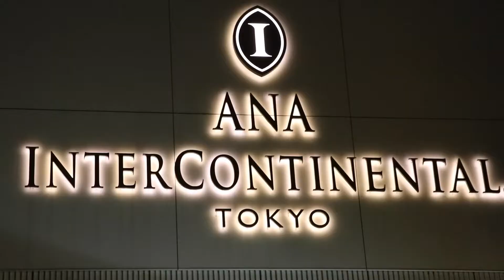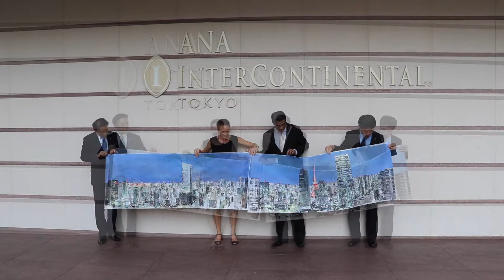SUITE VIEW TOKYO by Jeannine Platz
WORLD’S MOST SPECTACULAR SKYLINES

This city is one of my big favorites on my travel wish list. This unmanageable, convoluted, but perfectly organized labyrinth, pulsing and simultaneously soothing, appeals greatly to me. Because my huge suite does not have a view of Tokyo Tower, I exchange it for a smaller room in which I can see the emblem of the city through my window. Even though I have to split my canvas through the middle so that it fits in the room, I can paint an extreme horizontal Diptychon format, which more than does justice to my panorama. My workspace cannot be more authentic in this mega-metropolis. I am impressed by the interconnection of the people. They appear to be completely dedicated to each other and I wish I could take a part of it home with me.
At ANA InterContinental Tokyo, we take pride in partnering with Jeannine for the Suite-View Project. She has beautifully captured the Tokyo’s skyline on her canvas and created another masterpiece. Absolutely a delight working with her and we wish her lots of success.

Vineet Mahajan, Area Director of Sales & Marketing, Tokyo, ANA InterContinental Tokyo
Suite View is a view of the world's most spectacular skylines through the window of a hotel suite. The breathtaking view of the city and its stories from above is captured on a canvas by Jeannine Platz. A global project goes on tour. In the end, all monumental oil paintings will be presented in a large exhibition and in a premium art book.